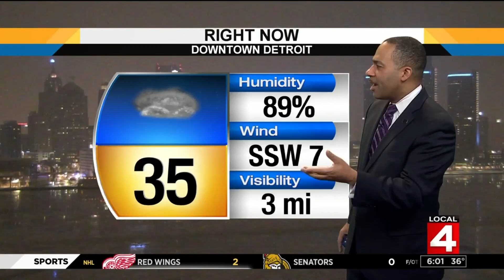Metro Detroit weather forecast: Dense fog, Sunday, with more melting